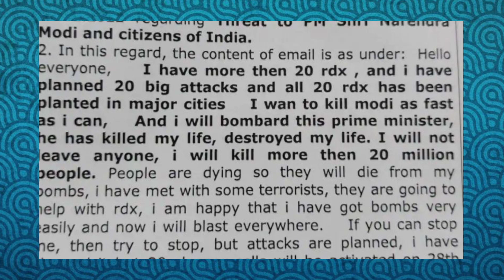"Received E-mail Threatening To Kill PM Modi": NIA